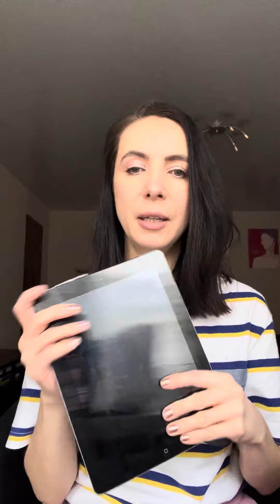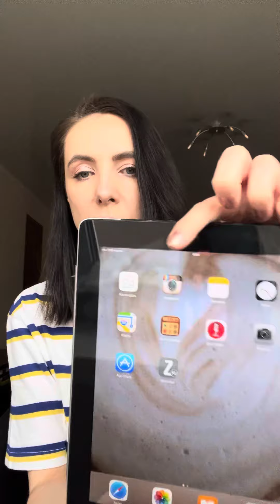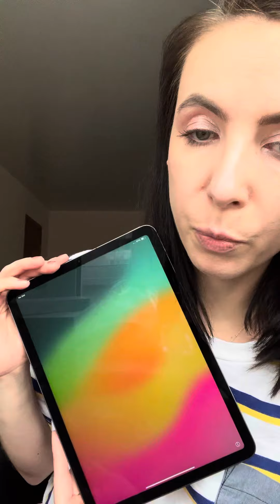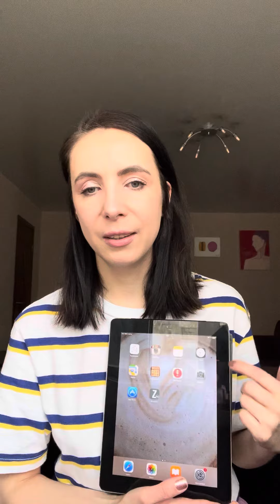Новый IPad и Pencil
Мой опыт покупки техники на Мегамаркете